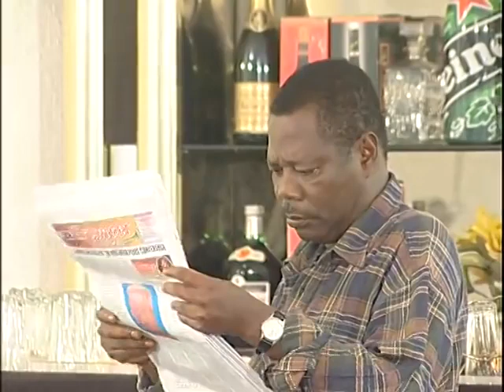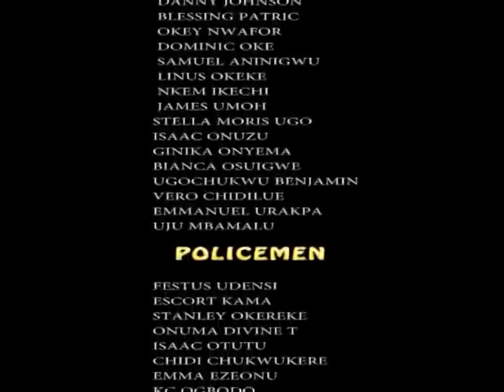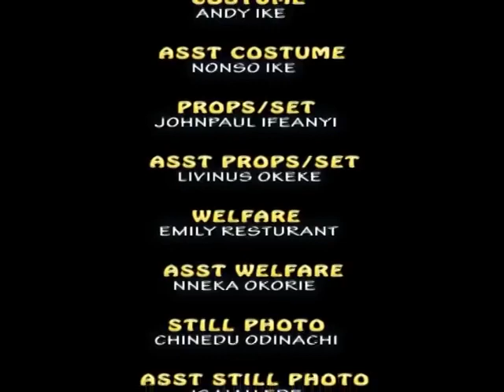RETURN OF MAGIC CAP PART 2 LATEST NIGERIAN NOLLYWOOD MOVIE480p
These movie made our days
Akin and pawpaw